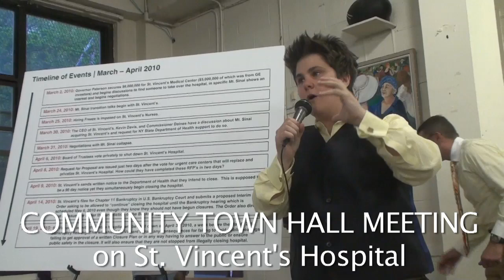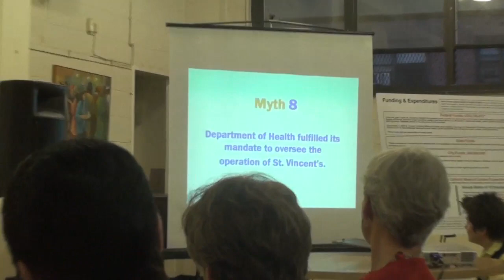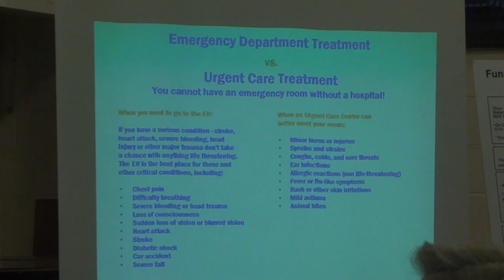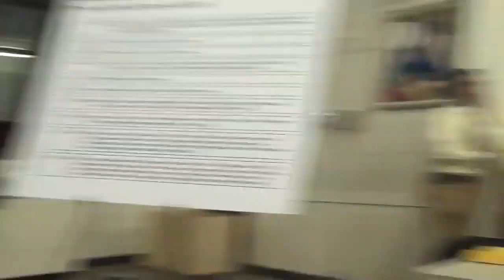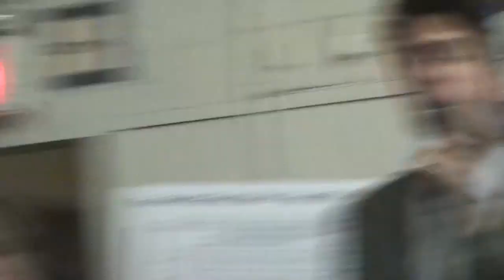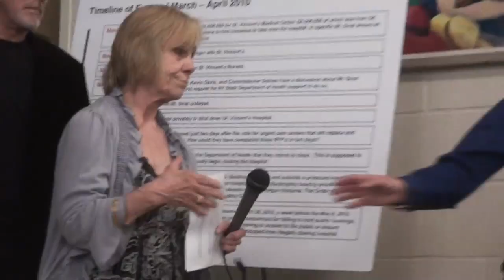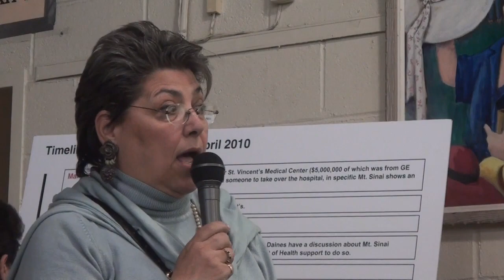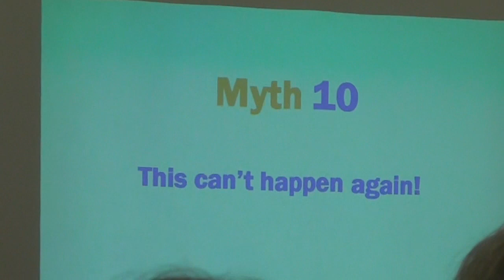Town Hall Meeting: St. Vincent's Hospital Closing (April 30, 2010)